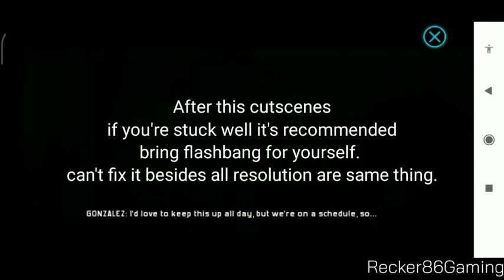Tom Clancy's:Rainbow Six Shadow Vanguard [R6 Difficulty] Part 7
About The Game:
Tom Clancy's Rainbow Six: Shadow Vanguard is a 2011 first-person shooter developed and published by Gameloft for iOS, Xperia Play and Android devices. The game is a remake of the original Tom Clancy's Rainbow Six video game.

GAMEPLAY
The game features three modes of play: a single-player campaign, an online co-op mode using the same levels as the single-player mode and an online deathmatch mode. The co-op and deathmatch modes can be played through both a local connection via WiFi and Bluetooth or through a global connection via the internet. The single-player campaign contains thirteen missions. The online deathmatch mode contains five maps, based on levels in the single-player campaign.

The basic control scheme in Shadow Vanguard is similar to other first-person shooters from Gameloft, such as the Modern Combat or N.O.V.A series. The game is controlled using virtual buttons on-screen; a virtual control stick on the left of the screen is used for movement, while aiming is achieved by swiping on the touchscreen. Gyroscope controls are featured on the iPhone4, Fourth generation iPod touch and certain Android devices. The player can also crouch, throw grenades, use their weapon's iron sights, reload, change weapons, pick up different weapons, knife enemies, mantle obstacles, sprint, and shoot using buttons and prompts on the touchscreen.

The game is more focused on tactical gameplay than standard shooter video games. A major component of the game is identifying and tagging enemies inside rooms before entering the room. The player can use a fiberscope to look through the door of room, and tag two enemies. Then, when the door is opened (either by kicking or by throwing in a smoke grenades), the two NPC's in the player's squad will immediately target the tagged enemies. This facilitates a more tactical approach to the game than in other Gameloft shooters, such as Modern Combat.

Every mission in the single-player/co-op mode has a primary and a secondary objective. Whilst the primary objective must be completed to finish the mission, the secondary objectives are optional, although completing them earns the player more experience points at the end of the level. Experience points are also awarded for each enemy killed (with extra points for headshots), for keeping teammates safe and for making it through a level without raising an alarm. Gaining points increases the player's rank, which in turn unlocks new weapons and equipment.

There are four levels of difficulty in single-player and co-op modes; "Recruit", "Operative", "Elite" and "Rainbow Six"